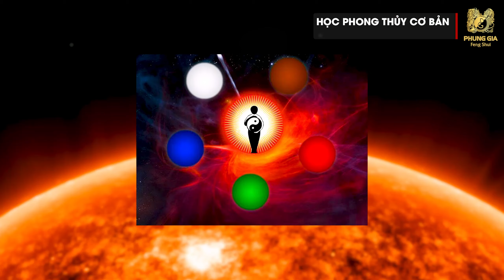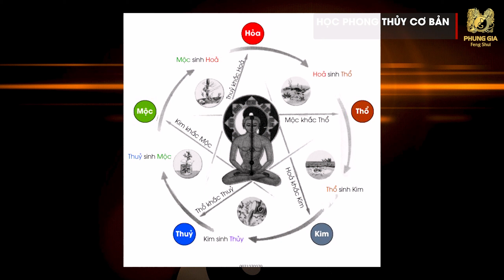Vận dụng quy luật Âm Dương để Cải Biến Vận Mệnh, Làm Chủ Cuộc Đời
- Âm – Dương trong phong thủy là gì?
- Các quy luật của Âm – Dương
- Cách vận dụng Âm – Dương trong đời sống thường ngày.
Các bạn kiểm chứng giúp tôi xem hiệu quả tới đâu nhé!

► Giới thiệu:
🔥 Master Phong Thủy người Việt Nam duy nhất của Hiệp Hội Phong Thuỷ Thế Giới